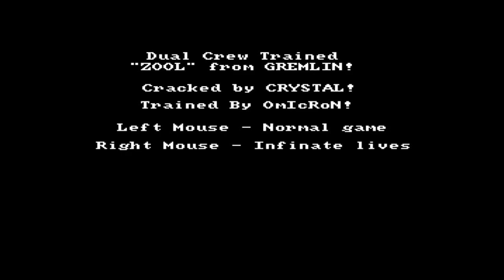Zool (1992) - Commodore Amiga - angespielt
Zool (1992)